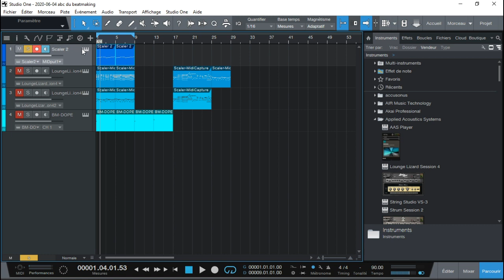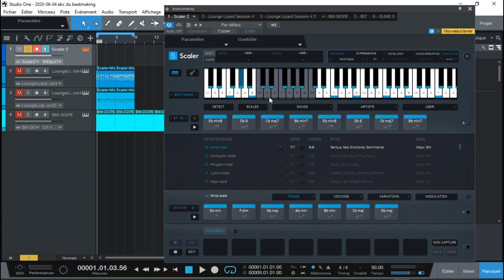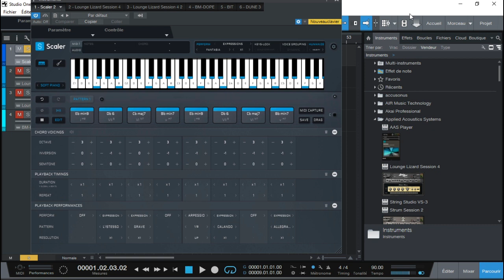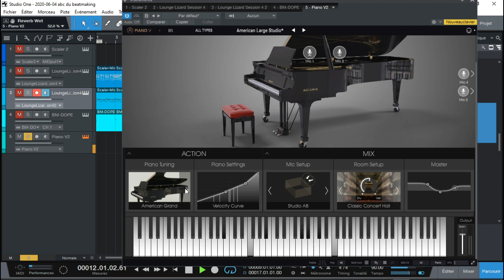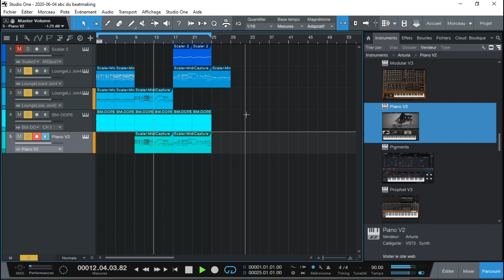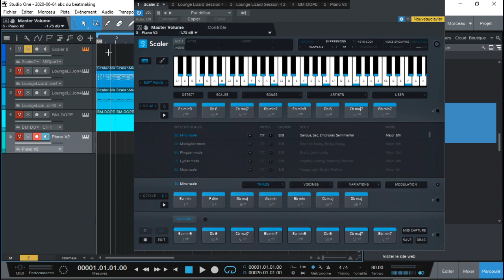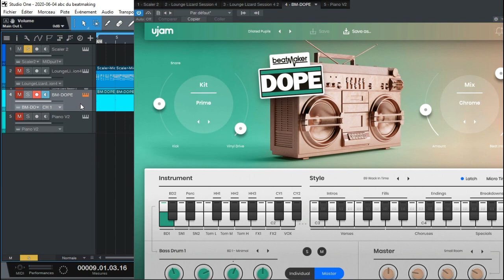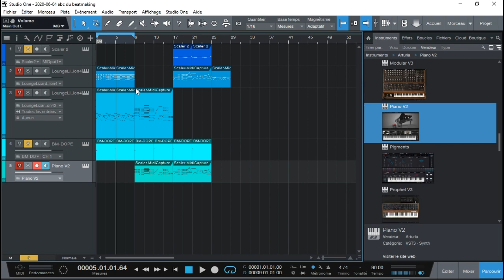COMMENT DEBUTER AVEC SCALER2 PAR PLUGIN BOUTIQUE EPISODE#2